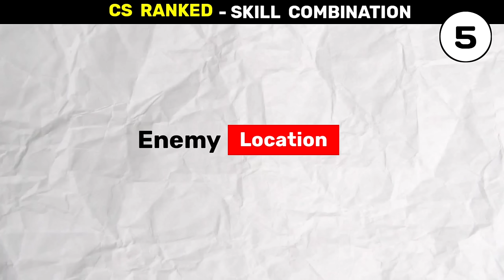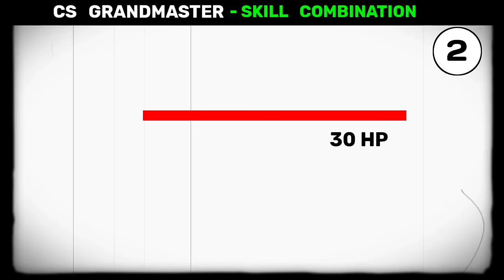Clash Squad new skill combination | Best character combination for free fire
✔️ CS rank best character combination 2024

▶️ Hello,

          This helpful video is fully based on character skill combination for clash squad which is mostly seen as best character skill combination in free fire.

1. Start from here

2. Start from here

clash squad best character combination
free fire cs rank combination after update

3. Start from here

Player 07
best character skill combination in free fire for clash squad

4. Start from here

skill combination in free fire 2024